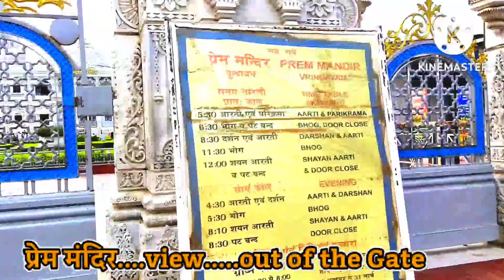PREM MANDIR.... प्रेम मंदिर.... वृंदावन... खूपच सुंदर असे मंदिर